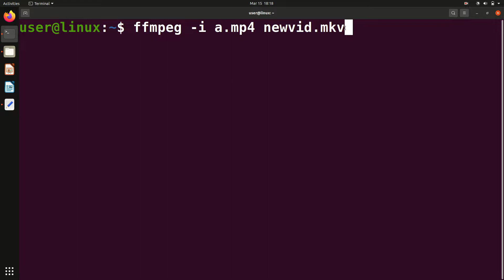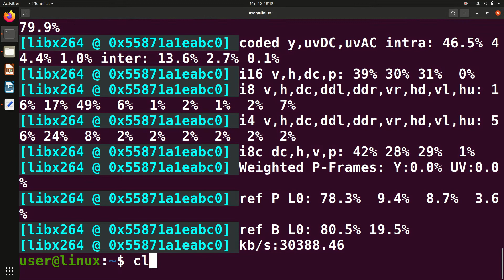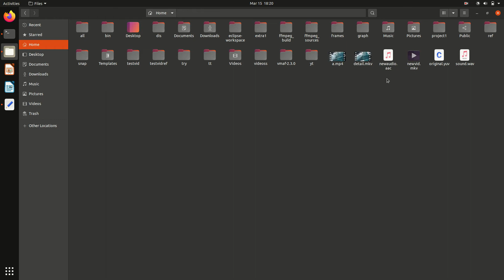Ffmpeg command to change video/audio formats or containers.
This video will help you convert video,audio from one formats to another formats.